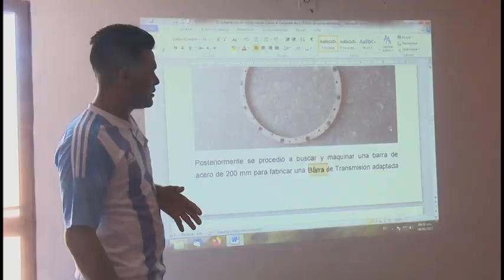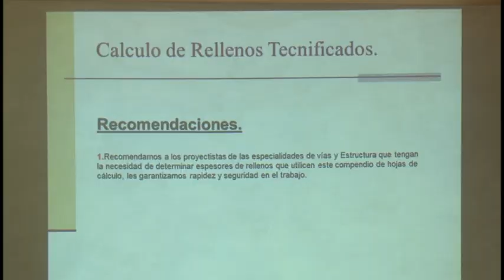Se desarrolló fórum territorial de ciencia y técnica de la construcción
El décimo cuarto fórum territorial de ciencia y técnica del sector de la construcción se desarrolló en horas de esta mañana en la Empresa provincial de construcción y mantenimiento constructivo. Más de cuarenta ponencias fueron presentadas con sugerentes soluciones a las diferentes problemáticas.